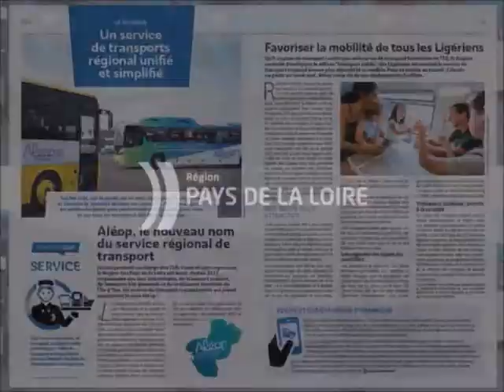Bornes Numériques Vendée - Semaine 11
Boucle Vidéo tournant sur nos bornes numériques en Vendée.